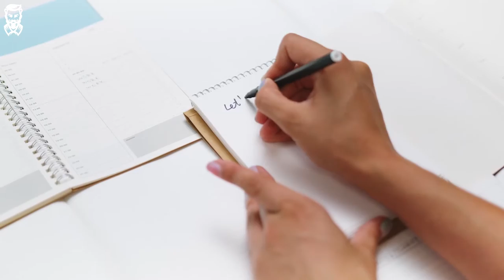When Modern Women Does This... She Wants You | MGTOW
She Does This... She Wants You | MGTOW